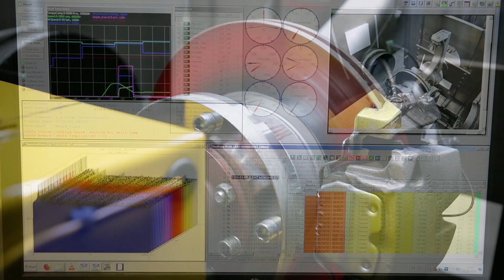Asking the expert: What makes up good brakes?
Brakes are all the same! Or not? What is it about coated or uncoated brake pads? What are high carbon brake discs? What is the ECE R90 directive about? Are brake noises always bad? When it comes to braking, there are many questions - but fortunately there are also specialist experts who are clearing up myths and false information. We therefore asked Stefan Bachmann, Product Team Manager for Brakes & Drive components at MEYLE, what is particularly important here.

1:18 What are the requirements for good brake components?
2:32 What's the specialty about the coating of the MEYLE brake pads?
4:31 What does the ECE R90 standard mean?
6:46 What do we do against braking noise?
8:48 Lookout to the brakes development at MEYLE